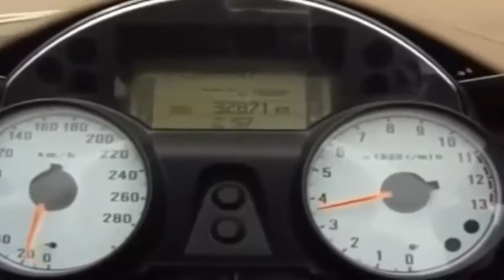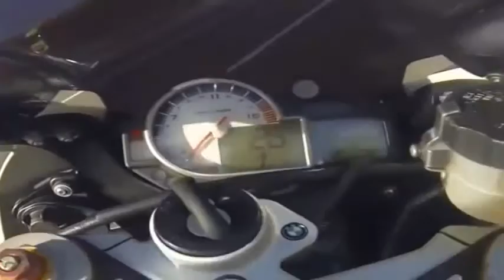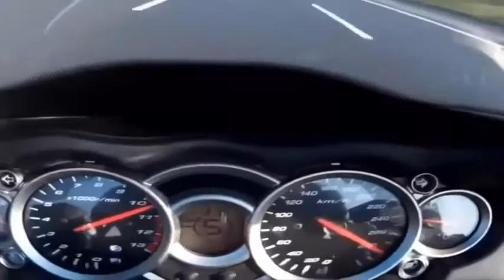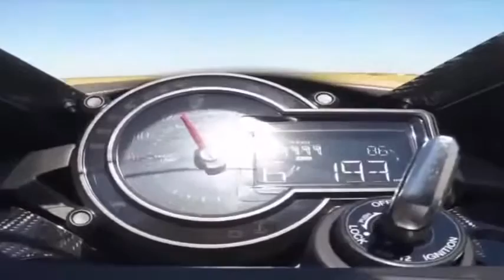Top fastest bikes in world